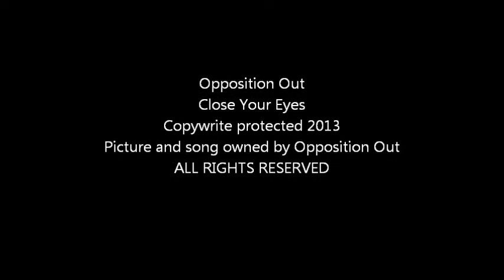Opposition out Close Your Eyes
Song Close your eyes by Opposition out